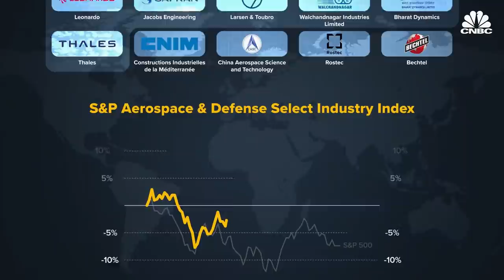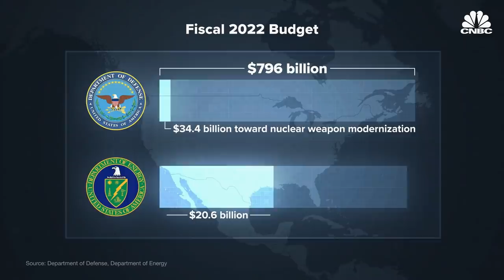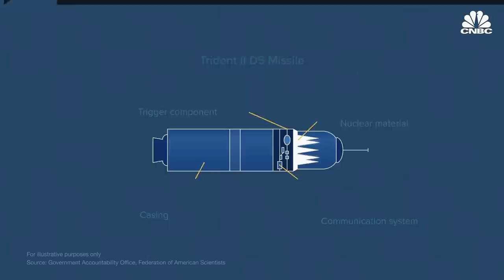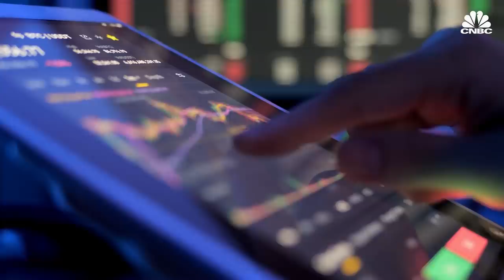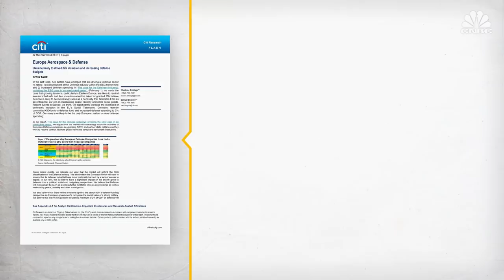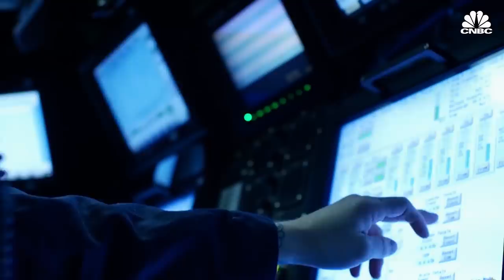The Big Business of Nuclear Weapons Manufacturing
Defense companies secure billions of dollars every year from government contracts to maintain and construct nuclear weapons. The Congressional Budget Office projects that the U.S. government could spend $634 billion between 2021–2030 on nuclear forces. Many of these companies like Northrop Grumman, General Dynamics, Lockheed Martin and Raytheon have seen a rise in stock prices amid Russia’s invasion of Ukraine. Watch the video above to learn about the companies profiting off of nuclear weapons and how the investor community feels about it.